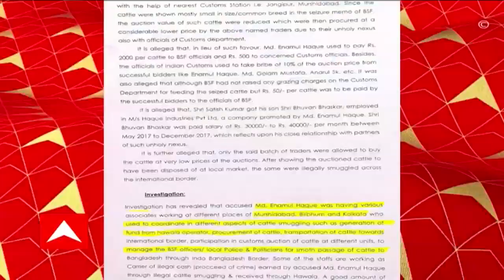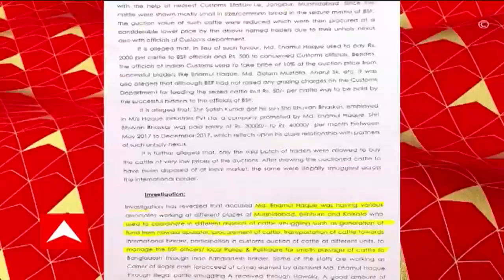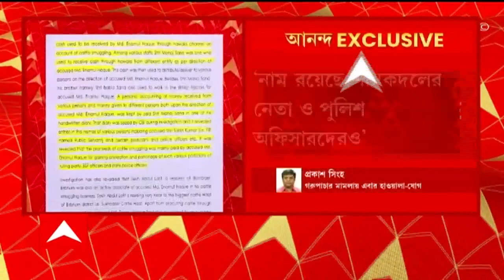Banuka Accident: বাঁকুড়ার খাতড়ায় নিয়ন্ত্রণ হারিয়ে উল্টে গেল যাত্রী বোঝাই বাস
বাঁকুড়ার খাতড়ায় নিয়ন্ত্রণ হারিয়ে উল্টে গেল যাত্রী বোঝাই বাস। পুকুরের ধারে বাস উল্টে আহত ৬। অল্পের জন্য বড়সড় দুর্ঘটনার হাত থেকে রক্ষা। বেহাল রাস্তার কারণে দুর্ঘটনা বলে দাবি স্থানীয়দের। রাস্তা মেরামতির দাবিতে আধঘণ্টা রাজ্য সড়ক অবরোধ